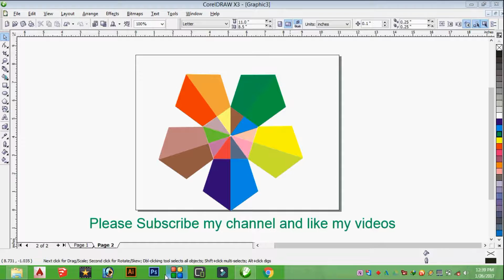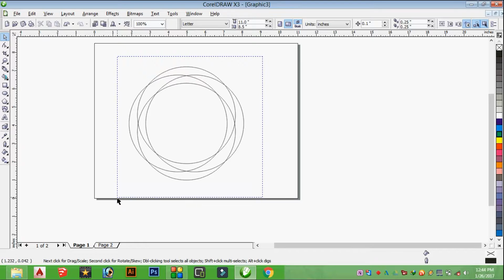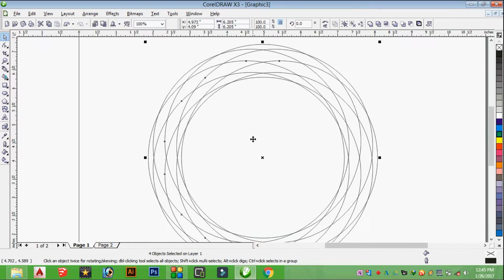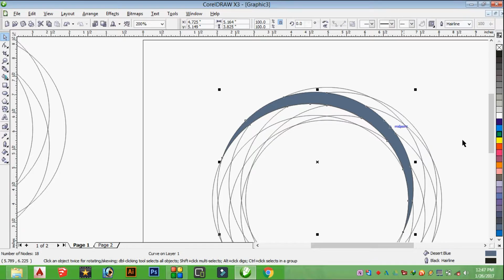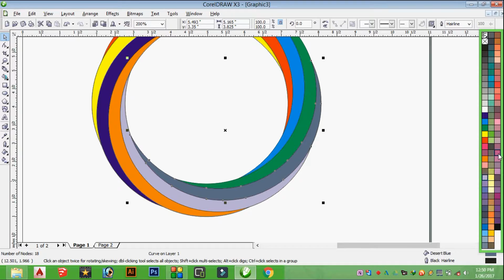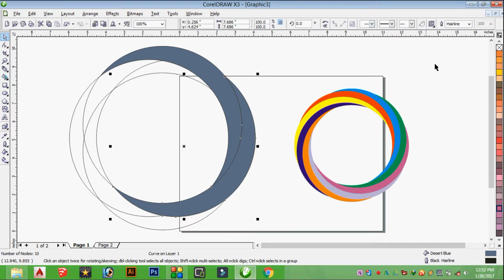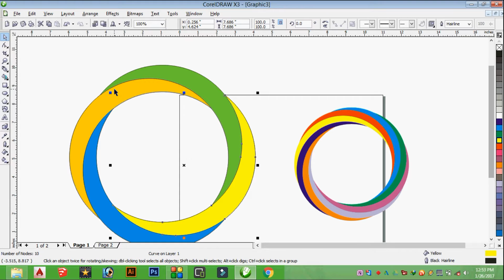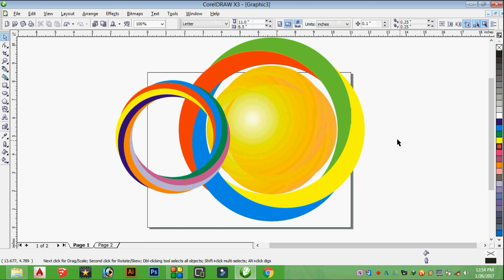Corel Draw Exercise How to create random Shape design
Hi friends here is the video for you to learn Corel Draw how to use the Corel draw tools, this is the little try to teach you people who they need to learn Corel Draw,. I hope you like this video and learn a lot from this. thanks you so much.
Here is the link for my YouTube channel